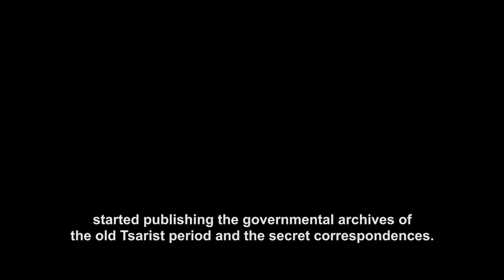Natalia Chernicenkina Russian Archival Documents